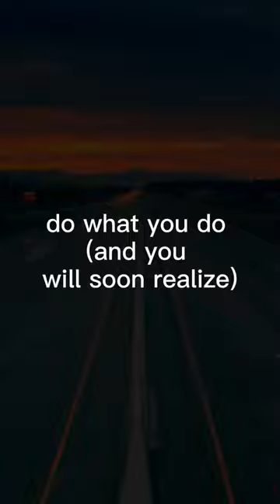Making Moves feat. Gi (lyrics)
About the Jose Mateo Ep:

Picking up where the Less than Zero (w. dj Mick Boogie) mixtape left off, Cleveland bred, Bay Area MC Paulie Rhyme goes in with San Jose production team 84 (Rey Resurreccion and Ronnie Lee) and crafts a hard hitting, heartfelt, reality based project called The Jose Mateo Ep. Jose Mateo is short for San Jose and San Mateo, but represents the diverse stylings coming out of the west coast, and touches on various topics from breakups, love, upliftment, poverty, and straight up no filler Hip Hop. The Ep also features Moto, Rey Resurreccion, Ronnie Lee, Solis Cin, OneSelf DiVinci, Gi, and J Sparrow.